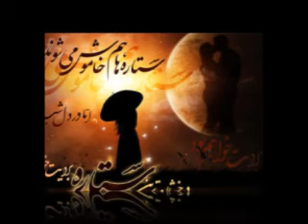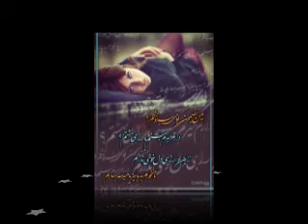Fekre Rahat Ramin Marzban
Ahanghe besiyar ghashangie ba sedaye zibaye dooste azizam Ramin. omidvaram ke khoshetoon biyad :)